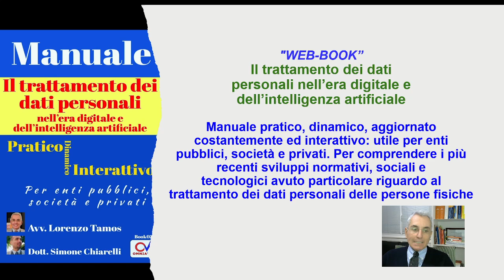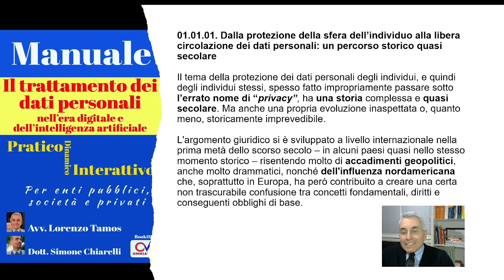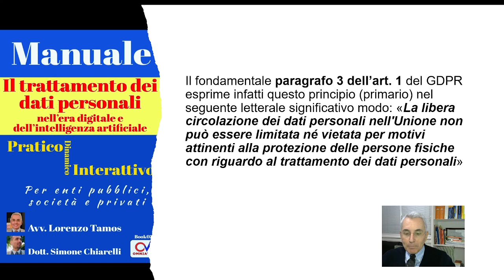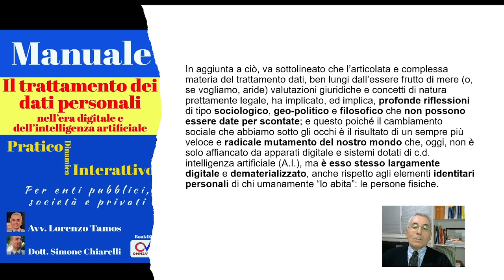Pillole di GDPR n. 002 - commento a cura dell'avv. L. Tamos (13/1/2023)